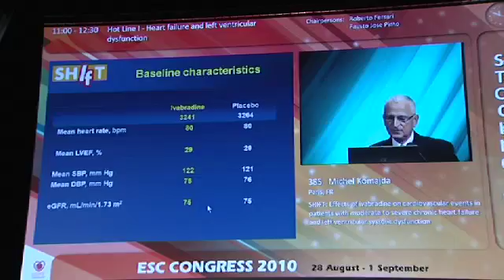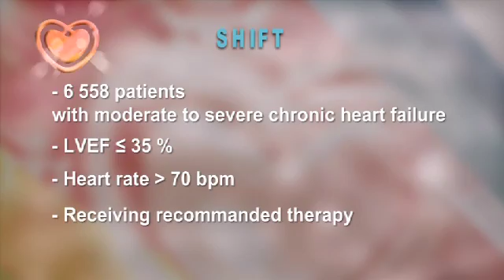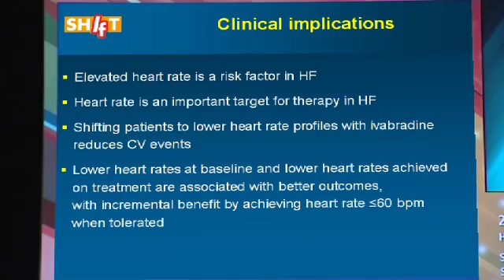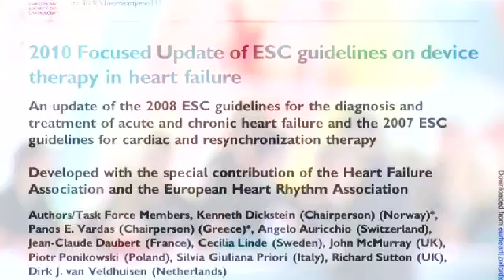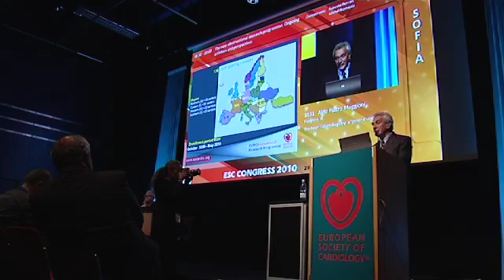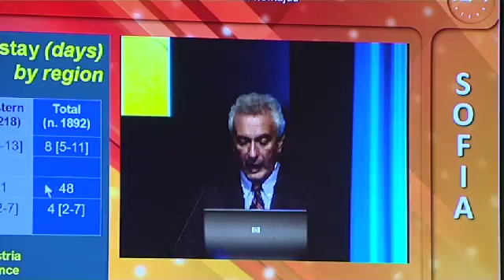ESC Congress 2010 by topic: chronic heart failure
­The SHIFT study (Effects of ivabradine on cardiovascular events in
patients with moderate to severe chronic heart failure and left ventricular
systolic dysfunction) (Michel Komajda, Paris)
New ESC Guidelines on device therapy in heart failure (Kenneth Dickstein,
Stavanger)
The new ESC observational research programme - The heart failure Registry
(Aldo Pietro Maggioni, Florence)